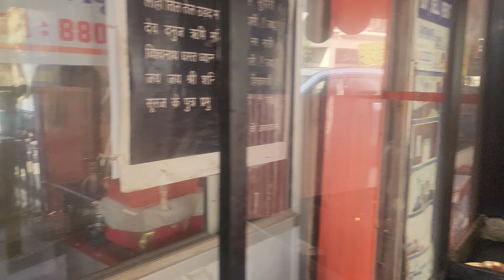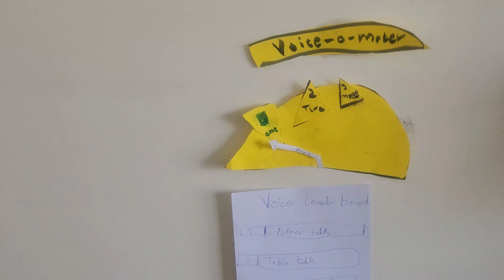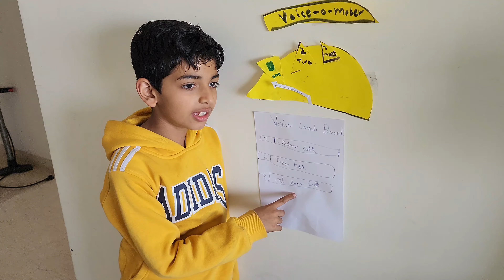Happy Shivratri | vlogger mom | rrv talkies |a day with kids